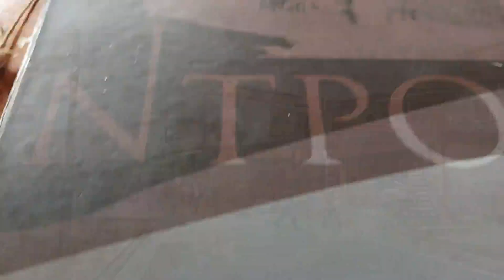Vlog| Πως περάσαμε τις Απόκριες!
Γεια σας και καλωσήρθατε σε ακόμα ένα βίντεο!
Σε αυτό το βίντεο μοιράζομαι μαζί σας όλα όσα κάναμε το τριήμερο των Αποκριών!

Ευχαριστώ που το είδατε!

Ακολουθήστε με στο instagram ώστε να τα λέμε πιο συχνά και να μην χάνετε τους διαγωνισμούς μου: